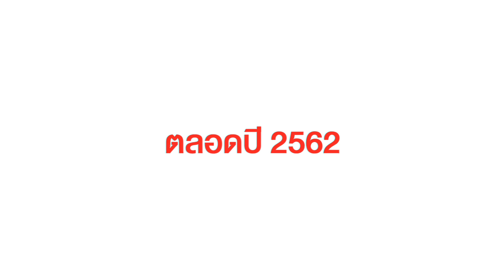OnDemand Success 2019 | ยินดีกับความสำเร็จตลอดปี 62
พี่ๆ อาจารย์และพี่ๆทีมงาน ออนดีมานด์และเอเลเวล ขอแสดงความยินดีกับทุกความสำเร็จตลอดปีการศึกษา 2562 ที่ผ่านมา ที่สามารถเป็นส่วนหนึ่งในการช่วยเหลือน้องๆให้ถึงเป้าหมายที่ตั้งไว้ครับ